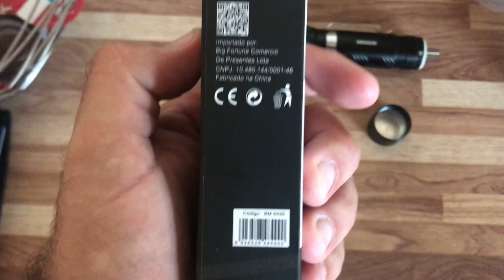Lanterna 58000W Carregamento USB B-MAX Cod: 8499